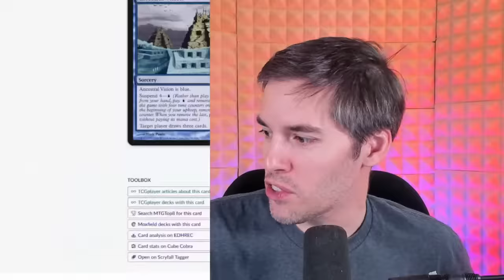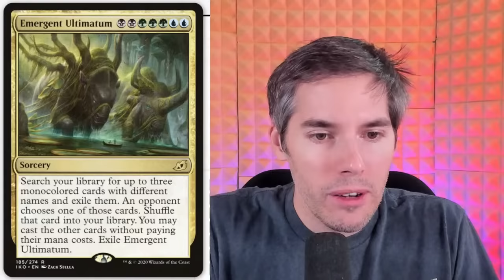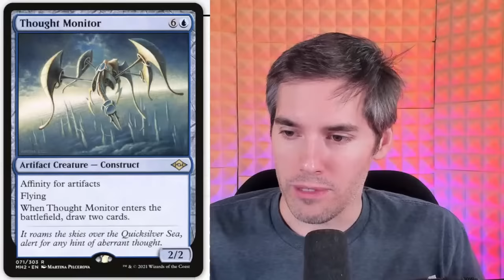Most Mana Expensive Blue MTG Cards (7cmc+) Are They Worth It? Magic: The Gathering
Nikachu
Winnipeg, MB
R3T5T5, Canada